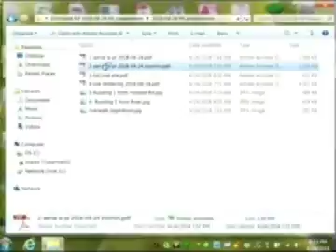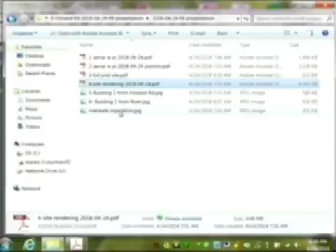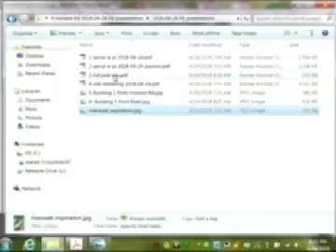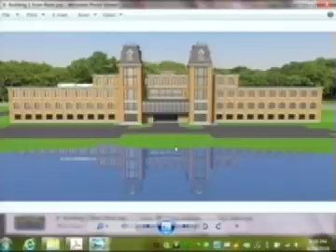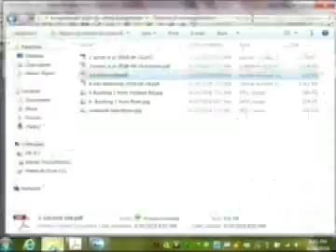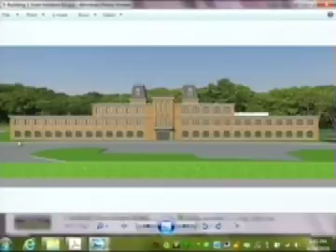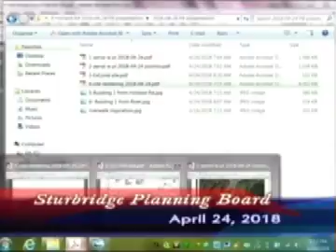Planning Board 4/24/18